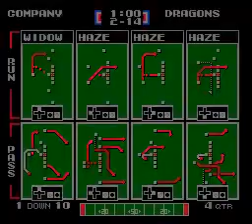TFO 2021 CONTEST WEEK 01 THC vs DND